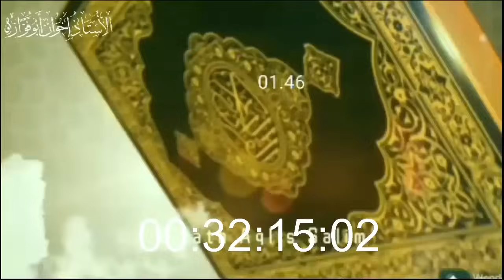BLITAR BERGETAR❗️KOMPAK TUA MUDA HIJRAH DARI BONGKAR KESESATAN ISLAM JAMA'AH JOKAM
Bagi Saudaraku Yang Berkenan Shodaqoh Bisa Disalurkan Melalui:
No Rekening

Konfirmasi Transfer
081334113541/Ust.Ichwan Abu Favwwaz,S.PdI